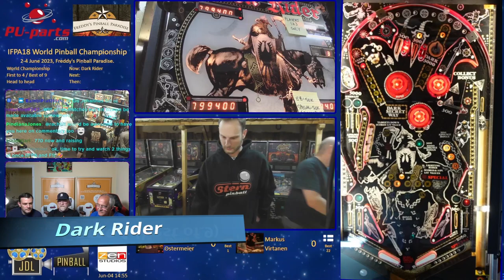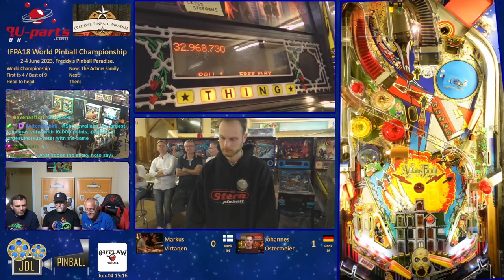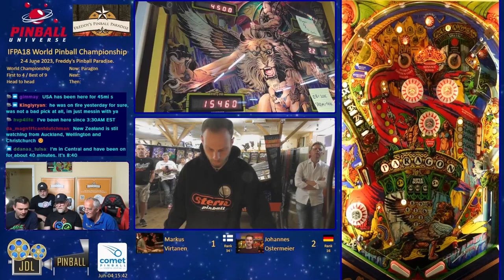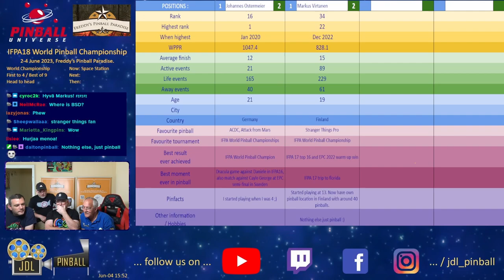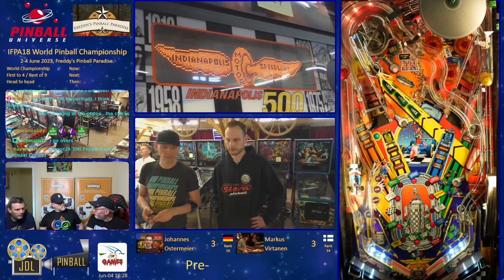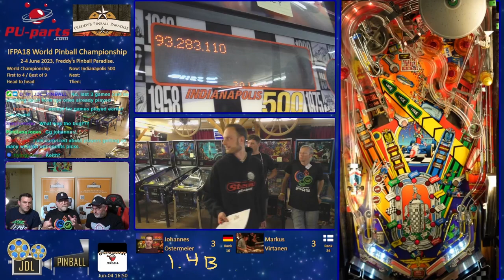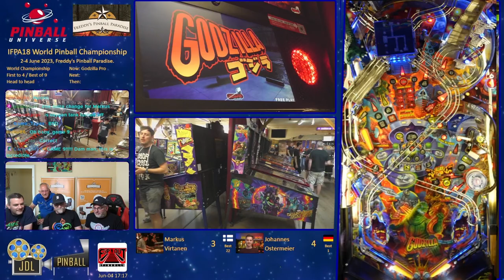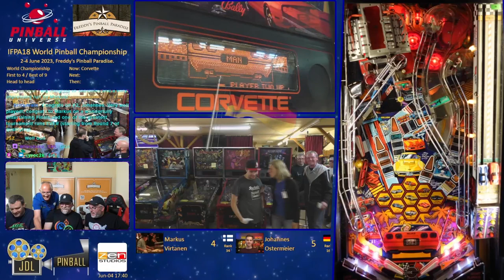IFPA18 World Championship THE FINAL: 4-Jun-23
IFPA18 World Championship THE FINAL
Johannes Ostermeier, IFPA16 champion from Munich, Germany
against Markus Virtanen from Tervakoski, Finland
Co-commentary with Jeff Teolis, Eric Stone, Colin MacAlpine,
from Freddy's Pinball Paradise, Echzell, Germany on 4-Jun-23
Directed and produced by Jim & Dina Lindsay, JDL PINBALL
Best of 9 games, click on time links to jump to start of each game:
00:00:00 Introduction
00:01:37 Dark Rider
00:17:41 The Adams Family
00:28:25 The Shadow
00:39:45 Paragon
00:57:34 Space Station
01:06:33 Road Kings
01:29:31 Indy 500
01:53:50 Godzilla
02:17:18 Corvette
02:39:34 Interview with the players & closing